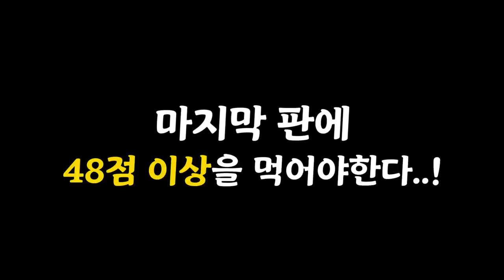너무 재밌는 솔로 경쟁전 ㅎㅎ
Track : An Ambush, Battle ground, Beagle's Plan, Come on!, Dance Time, First Flight, Irony, Keep The Tension, Make a Bet, Tom's Plan, 뒹굴뒹굴, 개억울, 쫓는자 쫓기는자 쫓아가는자, 참나 어이가없어서, 트로트 인생, 힙리제를 위하여